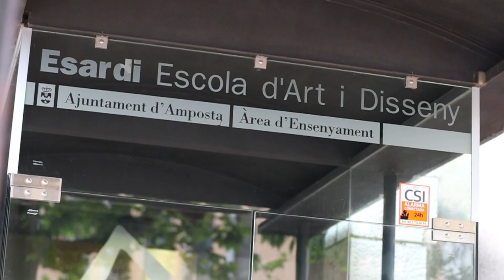Batxillerat Artístic | Institut Ramon Berenguer IV [Short-form video]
Exemple de vídeo càpsula per presentar l'oferta de batxillerats de l'Institut Ramon Berenguer IV (Amposta).
Ejemplo de vídeo cápsula para presentar las modalidades de bachillerato del Institut Ramon Berenguer IV (Amposta).
Example of short-form videos to present the variety of high school speciality programs for Institut Ramon Berenguer IV (Amposta).